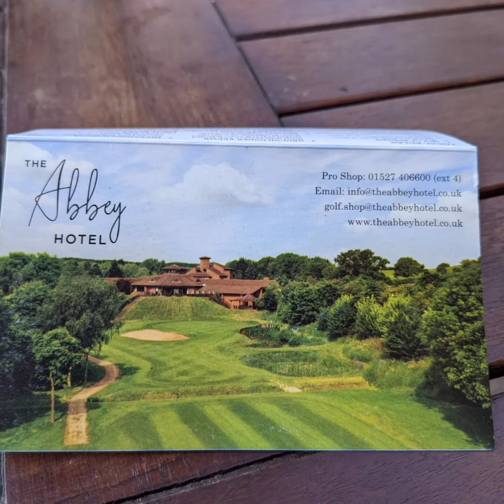Compilation from our round at The Abbey Hotel Golf Club ⛳️ Raw Uncut & Scorecard at the end